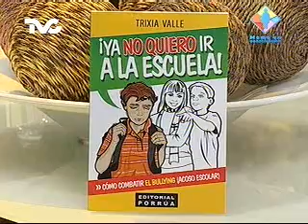'Mis Hijos Sufren Bullying' Parte 3 (MC)